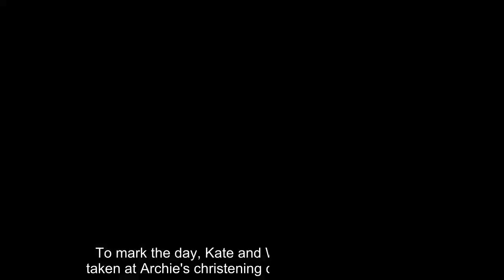Kate Middleton shares birthday message to Archie while Charles leaves Meghan out of photo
Kate Middleton and Prince William shared a photo from Archie Mountbatten-Windsor's christening to mark Meghan Markle and Prince Harry's son's second birthday